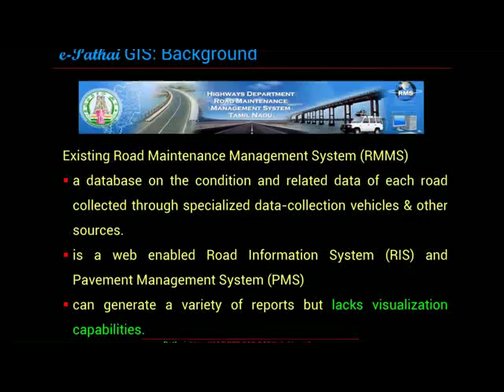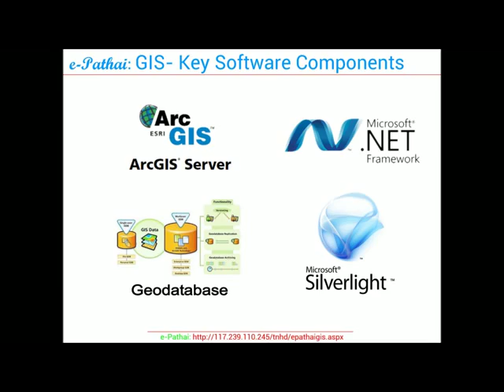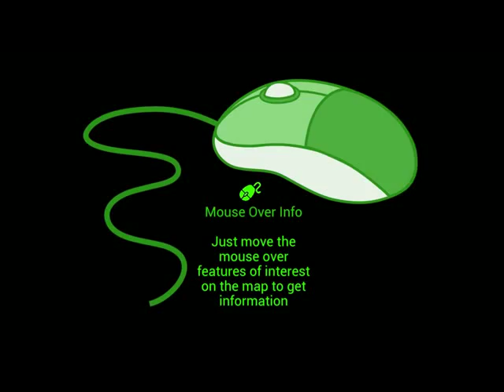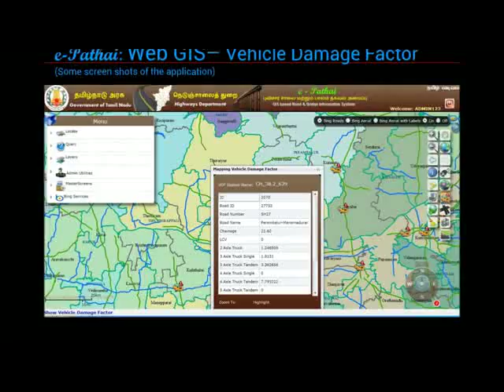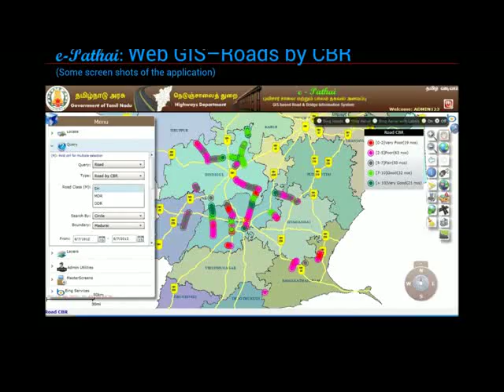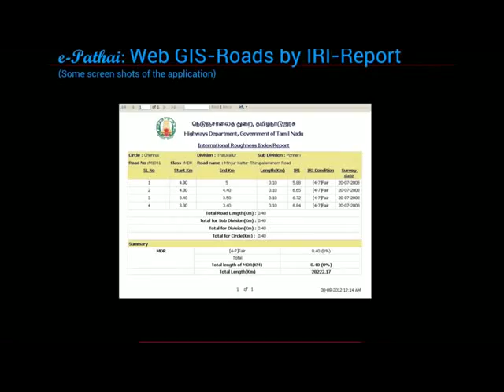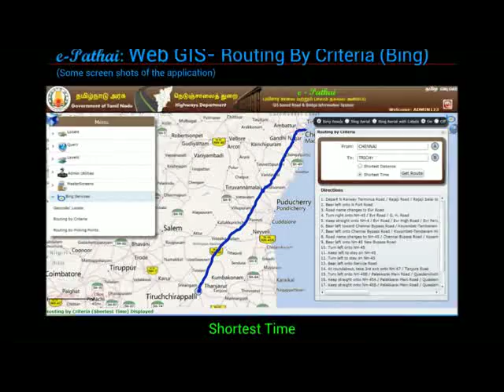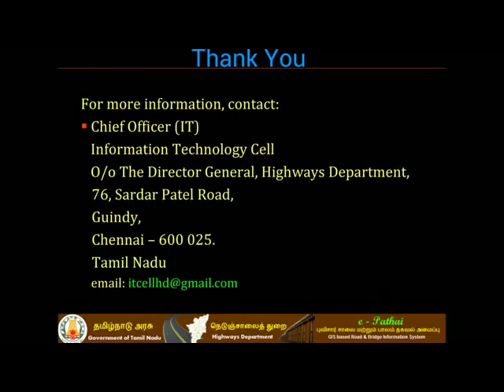e-Pathai GIS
For effectively managing the maintenance of road network and related infrastructure in TamilNadu, the Hon’ble Chief Minister had inaugurated e-Pathai (electronic Project, administration, traffic, highway assets & information Management System) system comprising of following software developed under ICTS.

1. e-Pathai - ROAD MANAGEMENT SYSTEM
2. e-Pathai - GEOGRAPHIC INFORMATION SYSTEM
3. e-Pathai - PROJECT, HUMAN RESOURCE AND FINANCE MANAGEMENT SYSTEM

Geographical Information System(GIS) developed under ICTS comprises of two components viz., Road Information System and Bridge Information System. A GIS integrates hardware, software, and data for capturing, managing, analyzing, and displaying all forms of geographically referenced information. GIS allows us to view, understand, question, interpret, and visualize data in many ways that reveal relationships, patterns, and trends.

The system is a mix of digital base maps for Tamil Nadu consisting of several layers (spatial data) compiled from different sources such as Survey of India (SOI), National Bureau of Soil Survey and Land Use Planning (NBSS&LUP), Wikimapia, High Resolution Satellite Imagery etc. and attribute data (non-spatial data) on roads, bridges etc. from RMS database besides other attribute data of interest such as demographic details from Census of India, average annual rainfall data from India Meteorological Department.

The Web GIS based Road & Bridge Information System developed for TNHD under e-Pathai GIS is a web based system for
*readily accessible, relevant and valid information on the road network and related infrastructure.
*effective decision making in planning, programming, funding, procurement and in the allocation of resources in road sector
*effective prioritization of works as well as reporting on its condition
*improved support for decision-making through GIS analytical tools
*evaluating the roads and related infrastructure for planning & programming purposes

Currently data in RMS has been integrated into the Web GIS for query, reporting and thematic visualization. The Web GIS system is dynamically linked to RMS database, which means that the latest data on roads and bridges as and when updated in RMS is available for query, reporting and analysis in the Web GIS. Interfacing of data from ADCE (Advanced Data Collection Equipment) and financial data from P&FMS (Projects Human Resources & Finance Management System) for roads & bridges is also part of this Web GIS implementation.